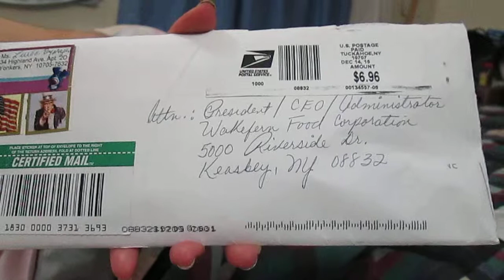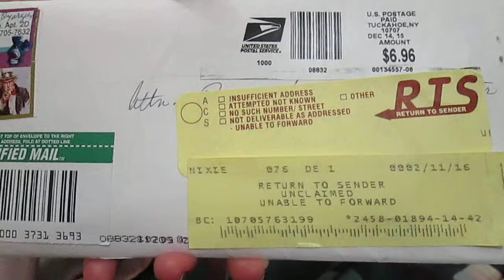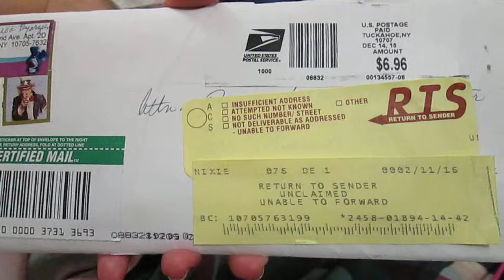SENT NOTICE OF CLAIM TO WAKEFERN CORP REJECTED